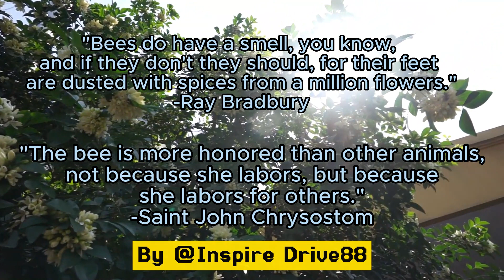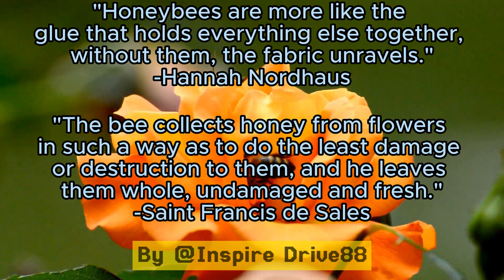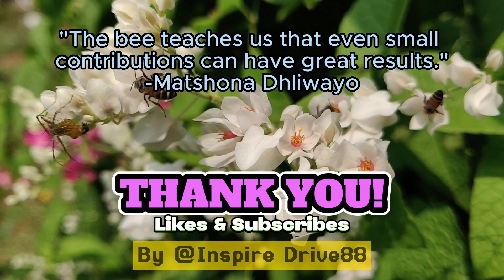5Q Bees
This video is dedicated to viewers so they can add knowledge and experience about the life inspiration of bees.